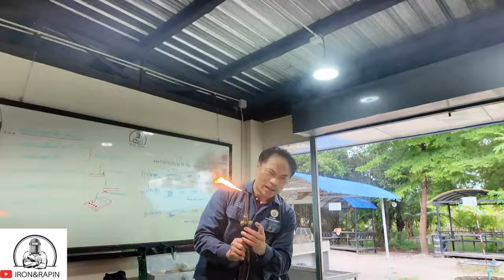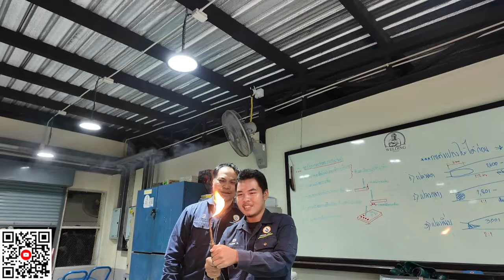ครูสอนงานเชื่อมแก๊ส(พื้นฐาน)....ชชก66-2